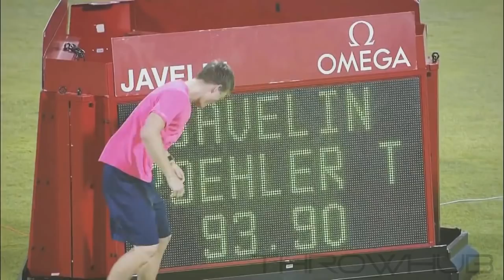Loughborough University Javelin Master Class with Thomas Rohler 2018 Promo